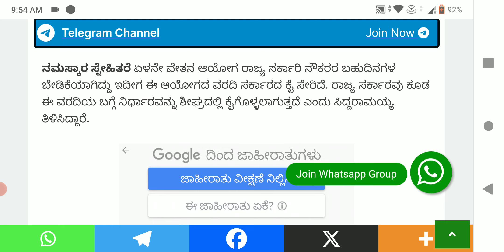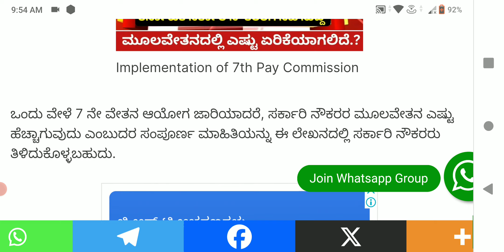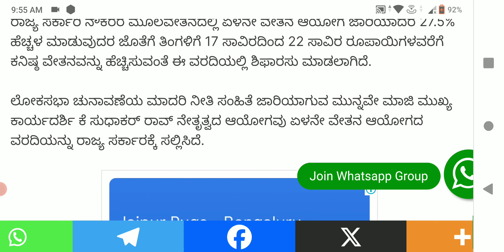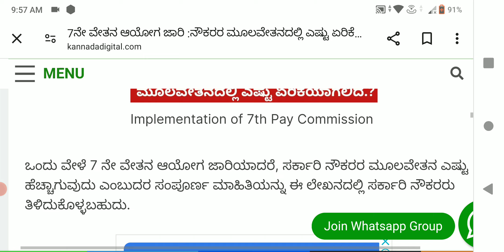7thPay Commission Karnataka: ಏನಿದು ರಾಜ್ಯ 7ನೇ ವೇತನ ಆಯೋಗ.? ಇದರಿಂದ ಸರ್ಕಾರಿ ನೌಕರರಿಗೆ ಆಗುವ ಅನುಕೂಲಗಳೇನು..?